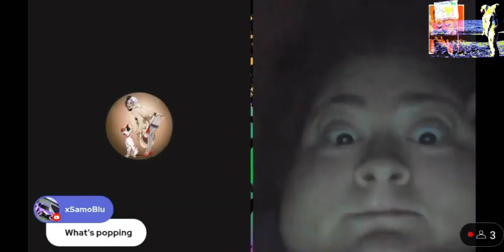Heather Colonna aka Queen Heather screenshot slideshow music video by MosheMedia